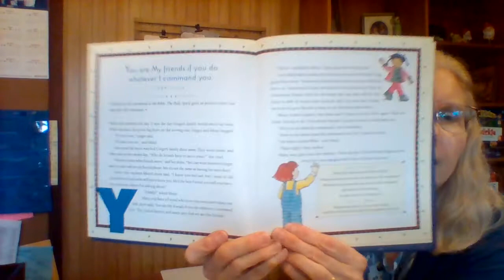Devotion, Thursday 4/30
My ABC Bible Verses by Susan Hunt